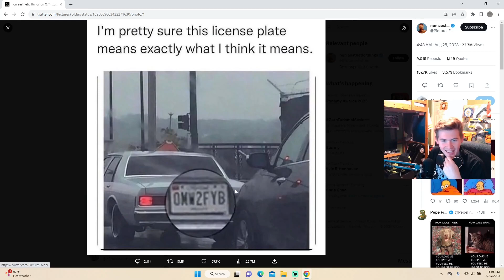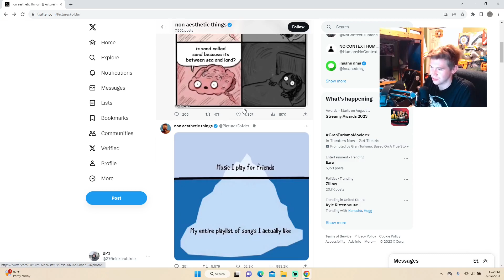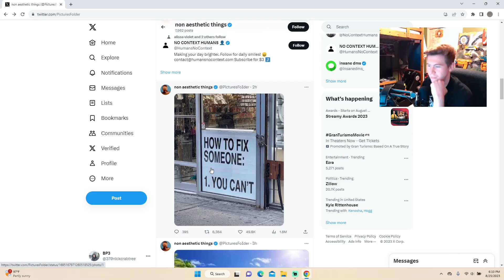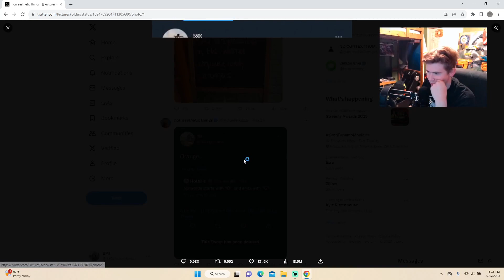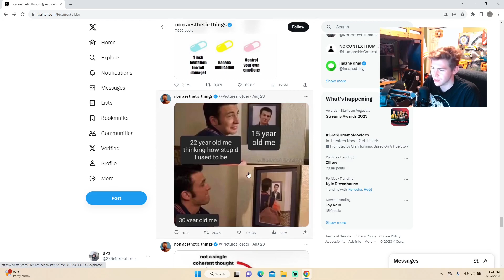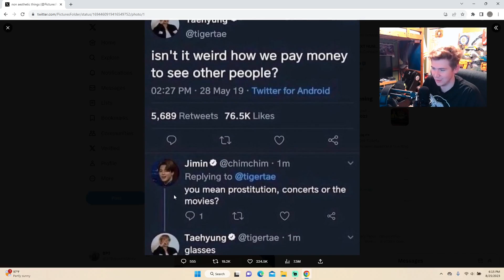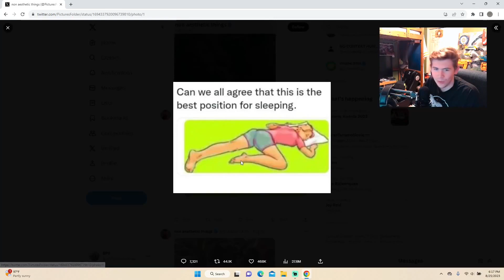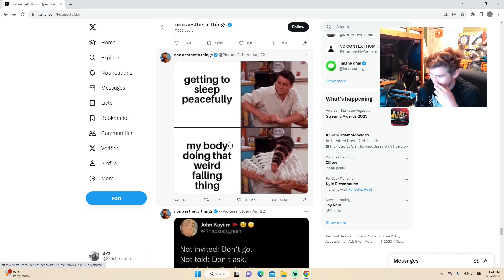The Most Relatable Tweets Ever!! (Twitch Moments)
Today, we are reacting to the most relatable tweets in recent memory!

Also feel free to follow me on other platforms to see what other content I'm posting!